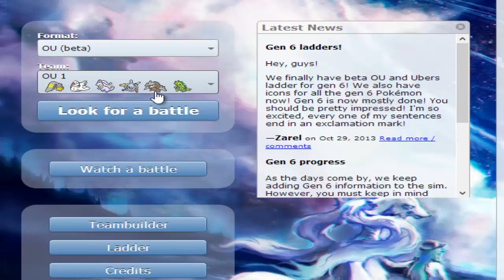Combates Pokemon X/Y en Showdown #1